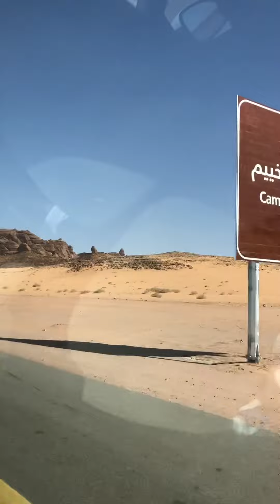On the way going to al ula 👆👆👆👆